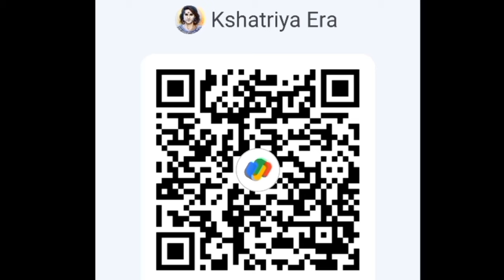Haryana के Bhiwani बाइपास पे Kshatriya समाज ने Raja Vikramaditya Parmar चौक की स्थापना की